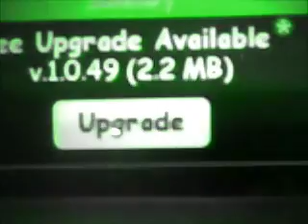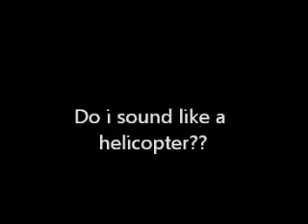Want You Back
A Music Video- Coz Were cool!:P xxxxxxxx